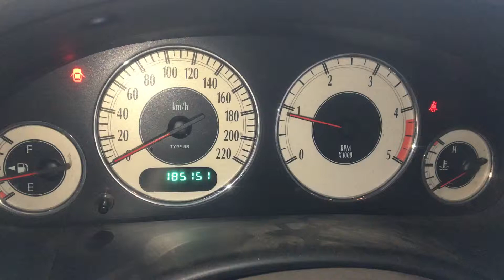T2474 ДВС (Двигатель) Chrysler Voyager 2.5crd ENJ R2516C